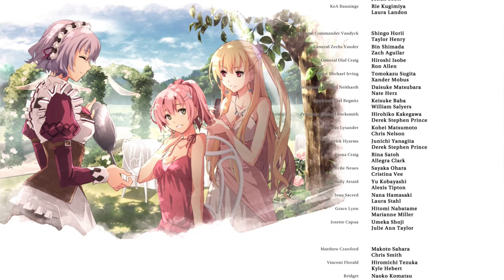Trails Recap before Trails into Reverie - Trails of Cold Steel IV ENDING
And other variety games
Games Opening Collection
Games Cutscenes Collection
and more!